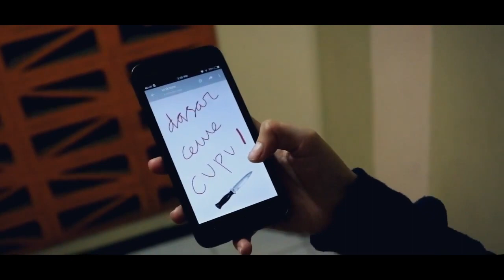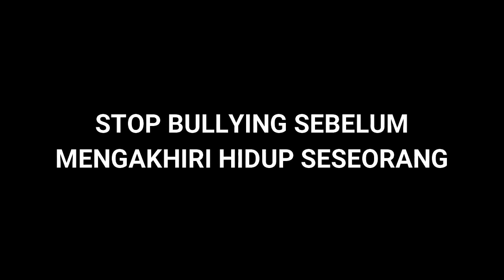BULLYING | SMK PARIWISATA TELKOM BANDUNG 2018